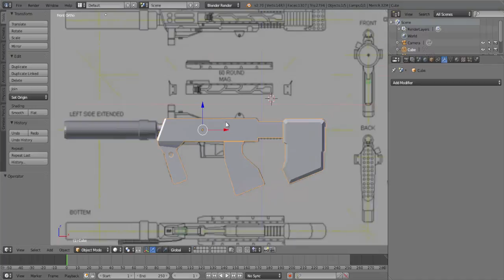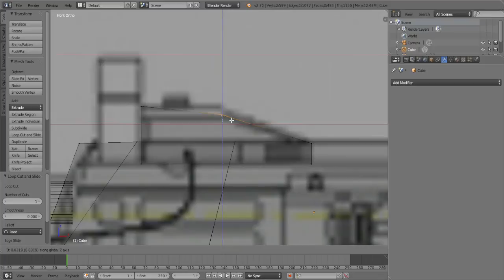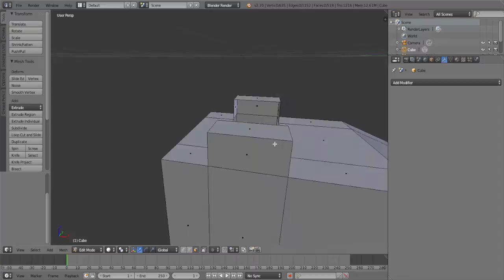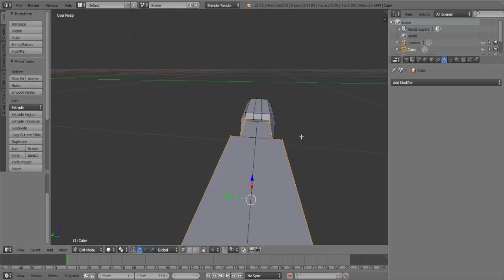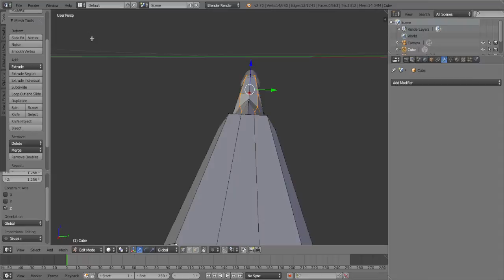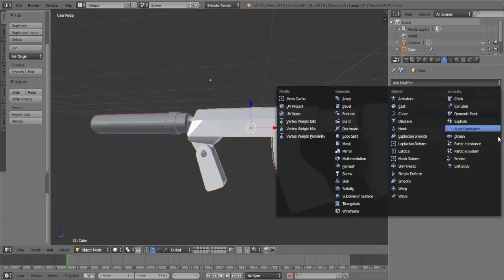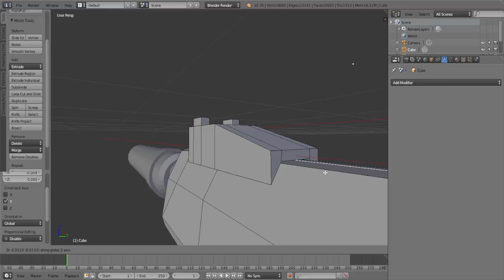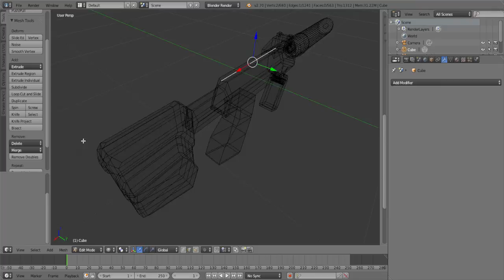Tutorial Blender - Como modelar una SMG M7 Silenciada - Halo 3: ODST - Parte 4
EDIT: Revise imagenes de la mira y quedo diferente a la original. En la siguiente parte la arreglaremos.